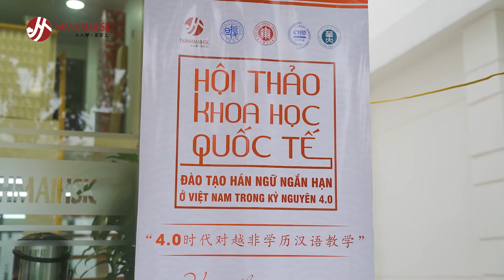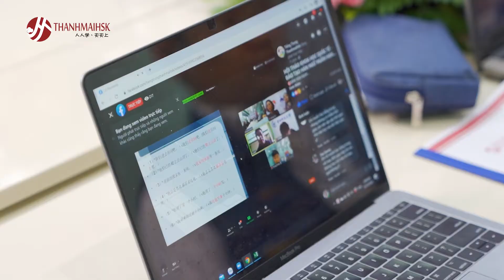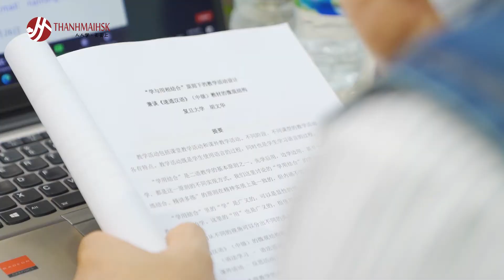Hội thảo Khoa học Quốc tế - Đào tạo Hán ngữ ngắn hạn trong kỷ nguyên 4.0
Nằm trong chuỗi sự kiện chào mừng sinh nhật THANHMAIHSK bước sang tuổi thứ 9, với mục tiêu thúc đẩy phong trào học tập, nghiên cứu Hán ngữ trong cộng đồng người học và người dạy Hán ngữ tại Việt Nam, tiếp nối sự thành công của KHÓA TẬP HUẤN giáo viên Hán ngữ, THANHMAIHSK tiếp tục tổ chức: "HỘI THẢO KHOA HỌC QUỐC TẾ 2020- ĐÀO TẠO HÁN NGỮ NGẮN HẠN TRONG KỶ NGUYÊN 4.0"
Hội thảo khoa học cũng là sự kiện thường niên kết nối người học, người dạy và người nghiên cứu Hán ngữ Việt Nam với các chuyên gia ngôn ngữ đầu ngành, tạo cơ hội giao lưu, chia sẻ, học tập.
✔️ Buổi hội thảo có sự tham dự của những chuyên gia Hán ngữ đầu ngành đến từ các trường Đại học nổi tiếng Trung Quốc:
👨‍🏫 Giáo sư Ngô Trung Vỹ - 吴中伟 - Học Viện Giao lưu Văn hóa Quốc tế, trường Đại học Phúc Đán.
👨‍🏫GS. Chử Trạch Tường 《储泽祥 》- Phó viện trưởng viện nghiên cứu Văn học, Đại học Sư phạm Hoa Trung.
👨‍🏫 Giáo sư Lý Bỉnh Chấn《李秉震》- Phó viện trưởng Học viện Văn hóa Quốc tế, Đại học Sư phạm Thủ Đô.
👩‍🏫PGS. Hồ Văn Hoa 《胡文华》- Phó giáo sư Học viện giao lưu văn hóa Quốc tế, Đại học Phúc Đán.
✔️ Buổi hội thảo cũng là nơi quy tụ các giảng viên công tác tại THANHMAIHSK, các học giả Hán ngữ tại Hà Nội và khắp nơi trên toàn quốc.
Tự học tiếng trung với nguồn tài nguyên chuẩn, phong phú, đa dạng. Tự học tiếng Trung theo các chủ đề, chủ điểm từ cơ bản tới nâng cao ,luyện thi HSK, kinh nghiệm du học Trung Quốc. Tư vấn cho các bạn có nhu cầu du học Trung Quốc .
➡️ Cơ sở Đống Đa: Số 9 ngõ 49 Huỳnh Thúc Kháng, Đống Đa, HN
➡️ Cơ sở Hai Bà Trưng: số 166 Trần Đại Nghĩa, Hai Bà Trưng, Hà Nội
➡️ Cơ sở Hà Đông: Liền kề 21, ngõ 2, Nguyễn Văn Lộc, Mộ Lao, Hà Đông, Hà Nội.
➡️ Cơ sở Cầu Giấy: Số 18, ngõ 43, Nguyễn Phong Sắc, Cầu Giấy, Hà Nội
➡️  Cơ sở Từ Liêm: Quận Từ Liêm, Hà Nội
➡️ Cơ sở Hoàng Mai: 5TM1 - 14 Khu ĐT The Manor Center Park, Nguyễn Xiển, Hoàng Mai, Hà Nội
➡️ Cơ sở Quận 1: 18 BIS/3A Nguyễn Thị Minh Khai, Phường Đakao, Quận 1, TP.HCM
➡️ Cơ sở Tân Bình: Số 08 Đất Thánh, phường 6, Tân Bình, TP.HCM
➡️ Cơ sở Quận 10:  357 Lê Hồng Phong, phường 2, Quận 10, TP.HCM
Cơ sở Thủ Đức: 153/1, Võ Văn Ngân, P. Linh Chiểu, Quận Thủ Đức, Tp. HCM
Về THANHMAIHSK:
►  Đào tạo tiếng Trung từ cơ bản tới chuyên sâu , tư vấn du học Trung Quốc, dịch thuật.
►  Giảng viên nhiều năm kinh nghiệm, trình độ thạc sỹ trở lên, đang giảng dạy tại các trường ĐH chuyên tiếng lớn tại Hà Nội
►  Giáo trình chuẩn, update thường xuyên
► Phương pháp giảng dạy chuyên biệt, theo sát học viên